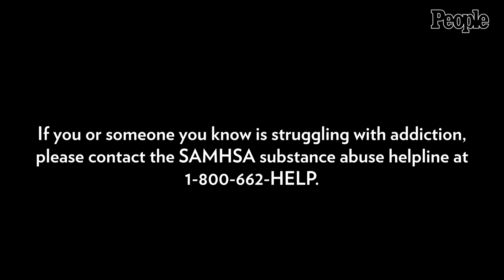Melissa Etheridge Reveals Feeling Helpless Watching Her Son Battle A Fatal Opioid Addiction | People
Nearly nine months after her beloved son Beckett died of an opioid overdose, the rock star opens up about the pain of watching him battle addiction — and how she’s helping other families.